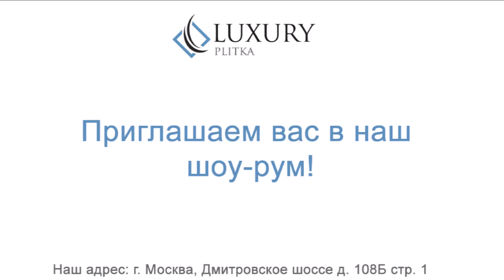Плитка Aparici в салоне Luxury-plitka